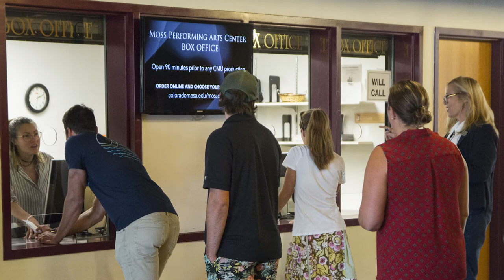2017 Theatre Season Promo | Colorado Mesa University